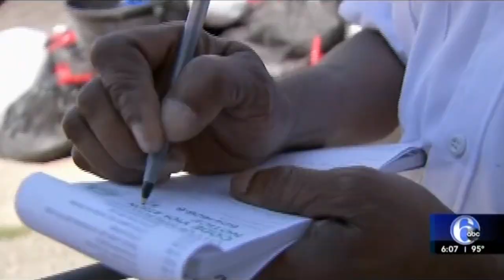ABC6 Philadelphia: Building It Better Together